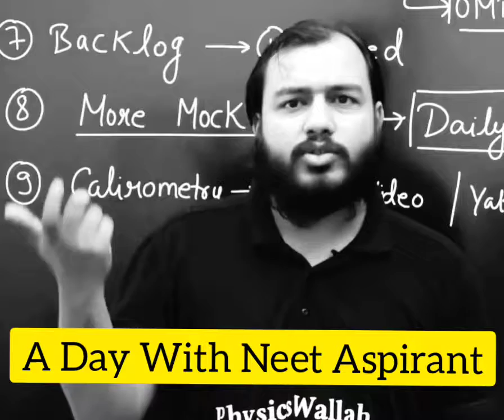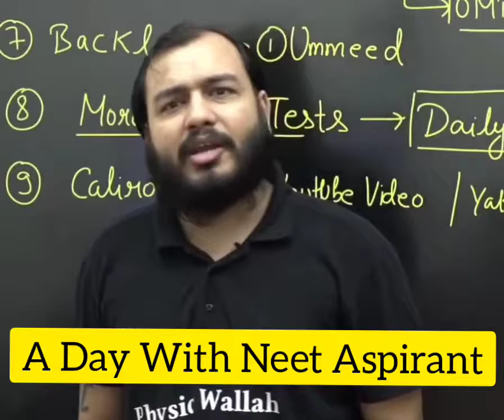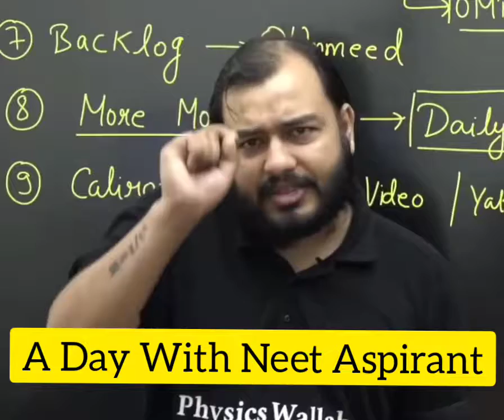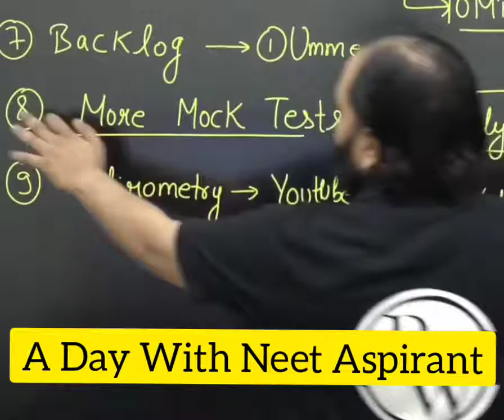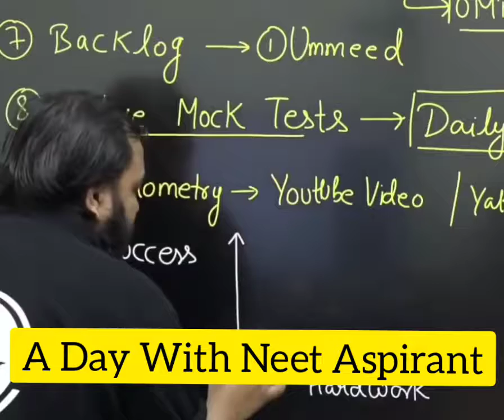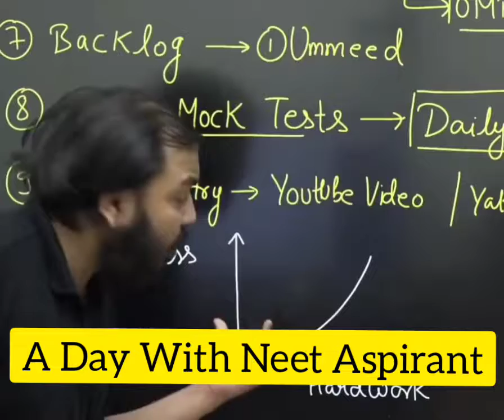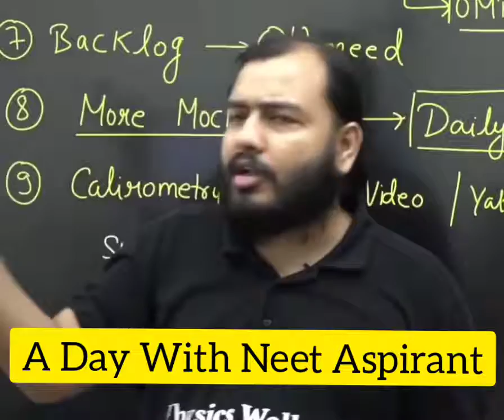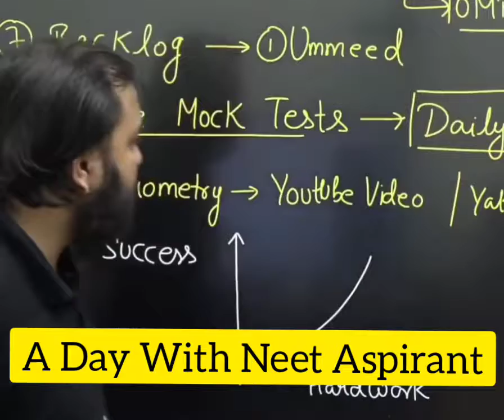physics wallah struggle story || pw struggle story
struggle story of alakh sir (pw)